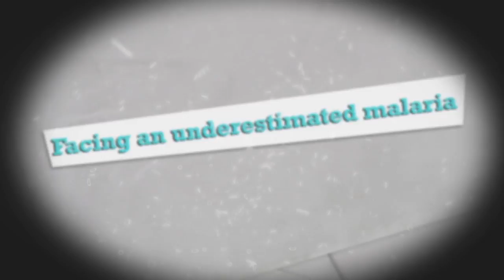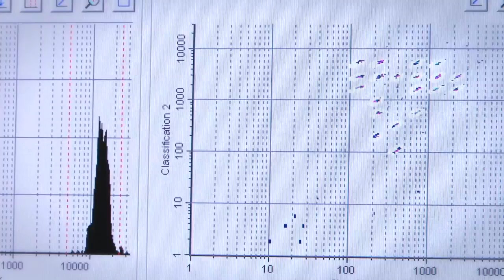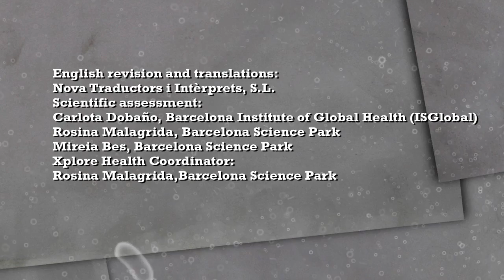Plantar cara a una malaria subestimada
Conoce a las investigadoras Azucena Bardají y Pilar Requena del proyecto Pregvax, que investiga los efectos de la malaria en mujeres embarazadas y sus hijos.